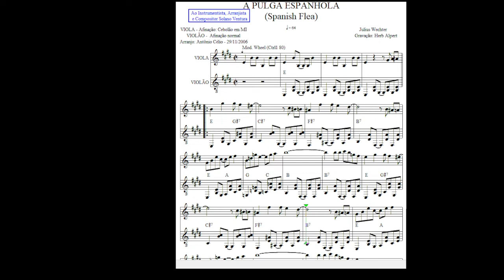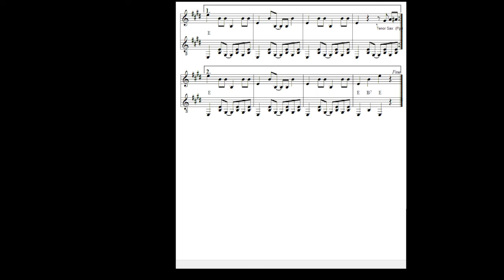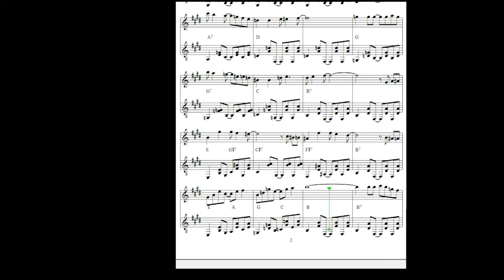A Pulga Espanhola